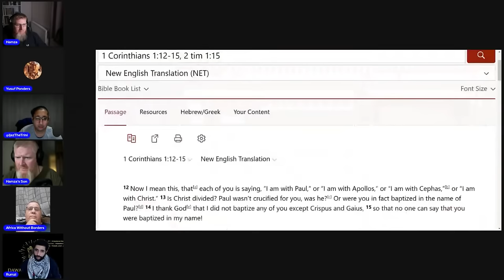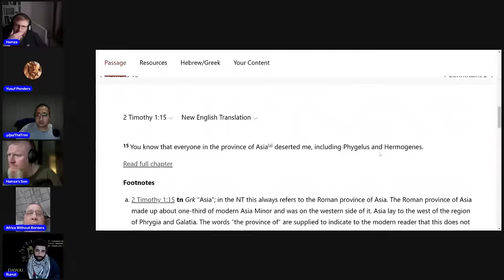Christian Missionary Challenged The Quran, Then the Tables Turned..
Videos Edited & Channel Managed by: Ben Iqra